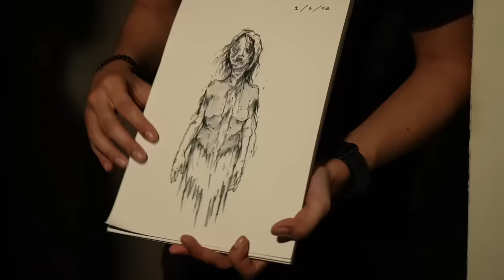Cinta Penuh Obsesi – DMS [ Penelusuran ]